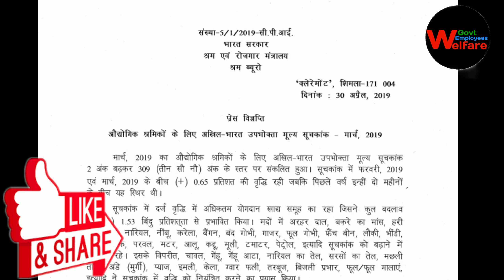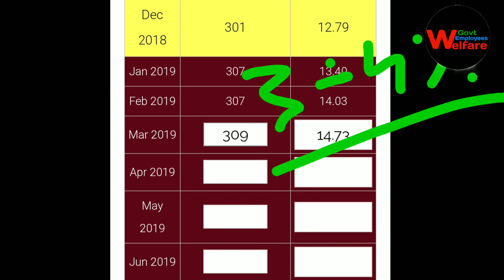महगांई भत्ता जुलाई 2019 से सभी केन्द्रीय कर्मचारियों और पेंशनभोगियों के लिए DA & DR LATEST BREAKING